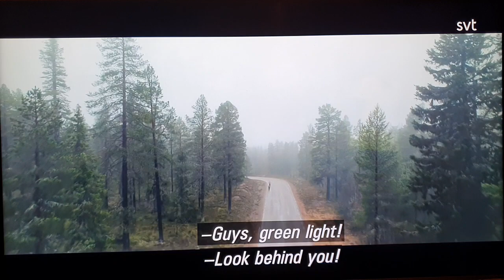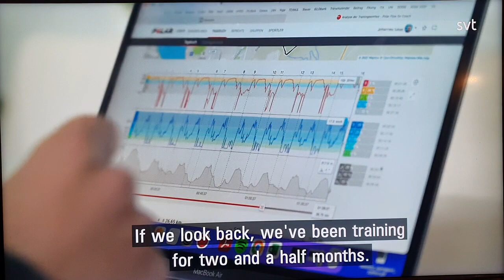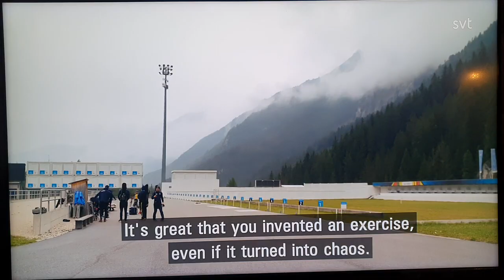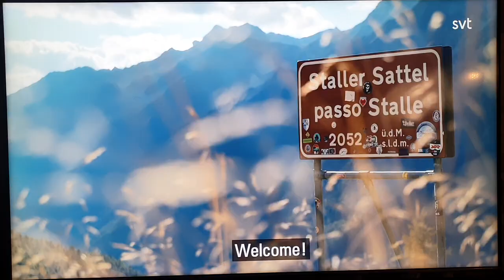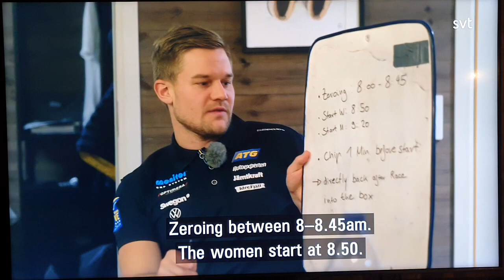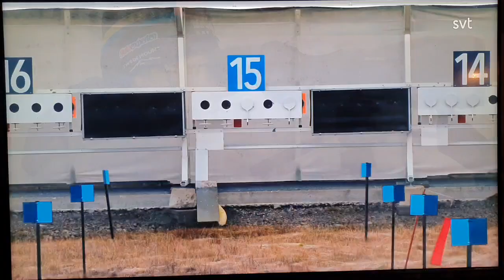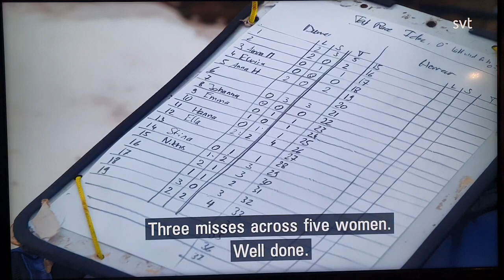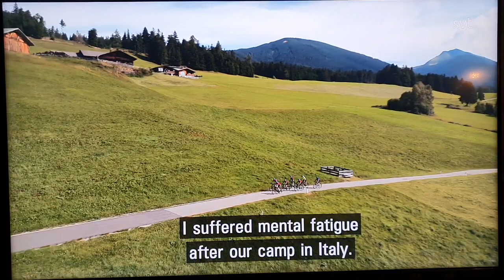1 Shooting star / Bäst när det gäller